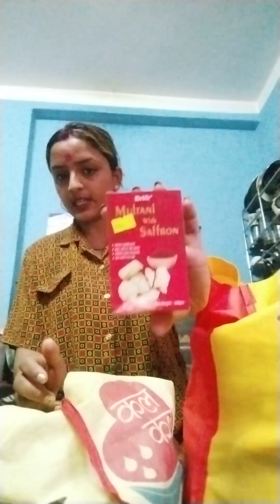aj mne pure mth ka saman lekr aye hu.